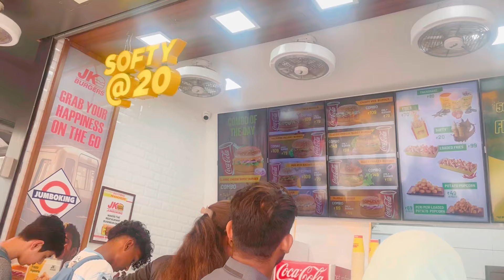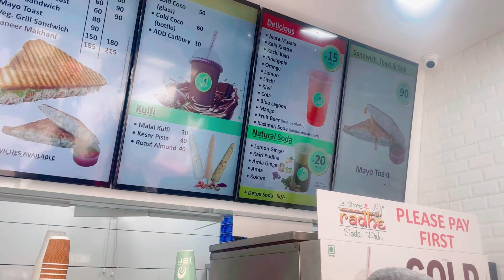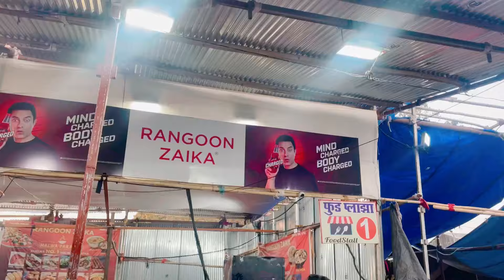Deonar bakra mandi | mandi me bakre k sath fight hogayi😱🐐⚡️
Deonar bakra mandi | mandi me huyi bakri k sath fight🐐⚡️